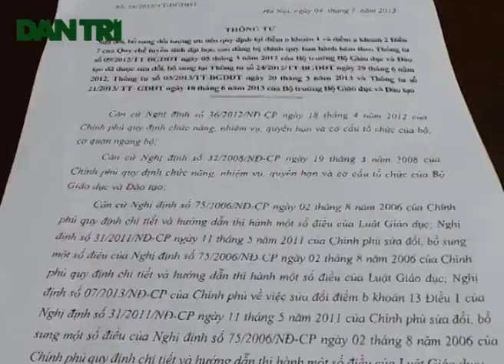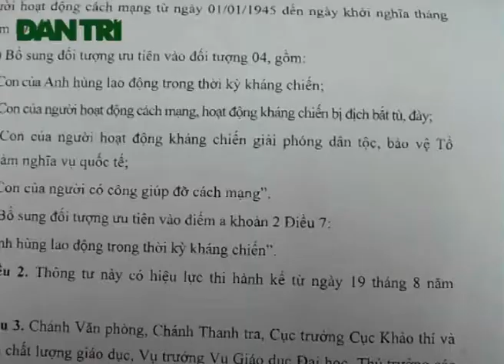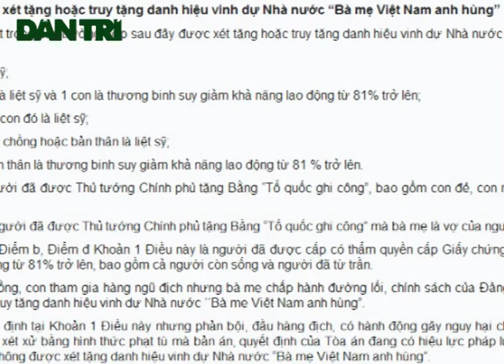Mẹ Việt Nam anh hùng có thể chỉ ở độ tuổi... 30